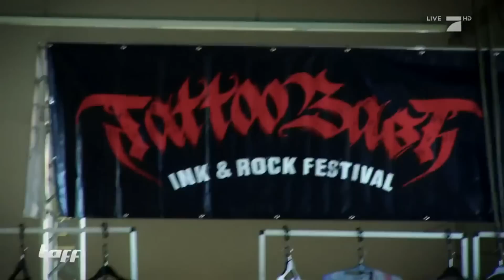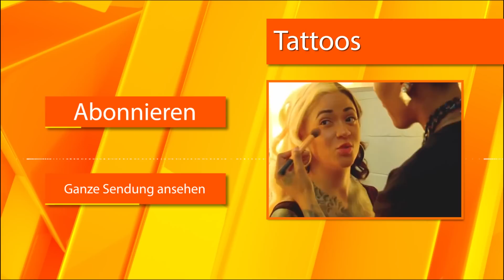Tattoo-Doppelgänger | taff | ProSieben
Viele Tattoos sind ohne Frage ziemlich Mainstream. In unserem Battle ist die Aufgabe: Finde Leute, die mindestens ein Tattoo haben, das du auch hast.